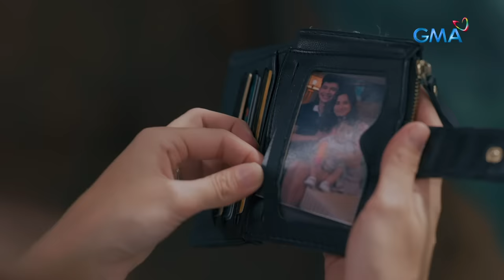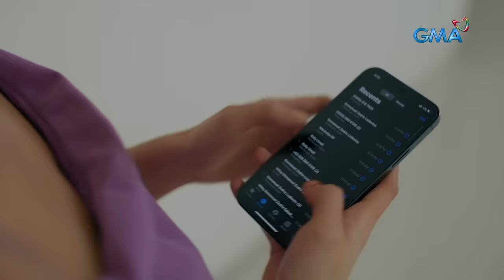Asawa Ng Asawa Ko: Full Episode 4 (January 18, 2024) (with English subs)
Aired (January 18, 2024): While Jordan (Rayver Cruz) still fights for his life after getting shot, Christy (Jasmine Curtis-Smith) suffers at the hands of the armed men as one of them tries to harass her.